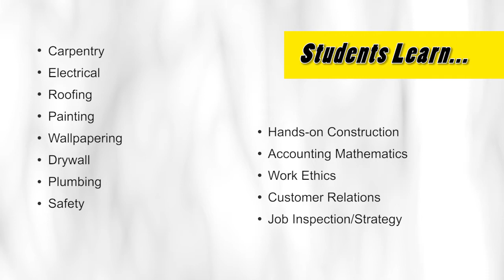Electrical Trades Technology | TPS Career Tech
Electrical Trades Technology is a program that will prepare students to work in a variety of Electrical Construction fields. TPS Career Technology is education that works.

The TPS Electrical Trades Technology Program educates students for high demand occupations like Residential Electricians, Electrical Power - Line installers, and Construction Management.